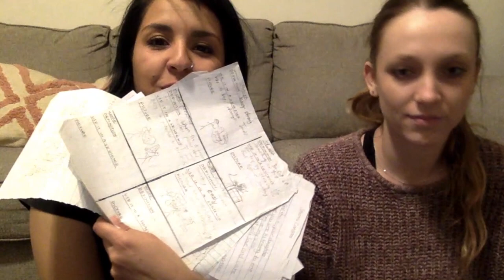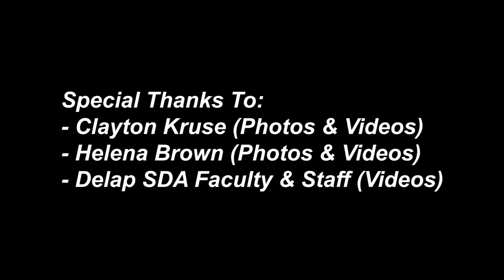Delap SDA 12th Grade Graduation Tributes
Join me and the Delap SDA gang in a rewind of the 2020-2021 school year. Take a look into what its like in the life of a teacher in the Marshall Islands.

A special hello and iokwe from past teachers and friends of Delap SDA school. We are so proud of our 2021 senior class graduates and wish we could be there to celebrate with you! We want to send our love and congratulations to you all the way from the states. Your teachers have not forgotten about you and are praying for you every day!

3:16 - Les Anjolok